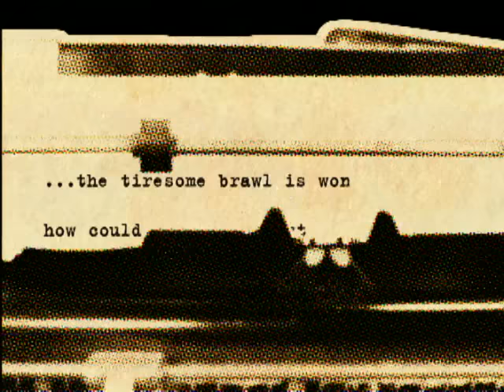Kashmir - The Cynic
Den officielle musikvideo til The Cynic med Kashmir
Findes på albummet No Balance Palace. Klik for at lytte
Mere fra Kashmir